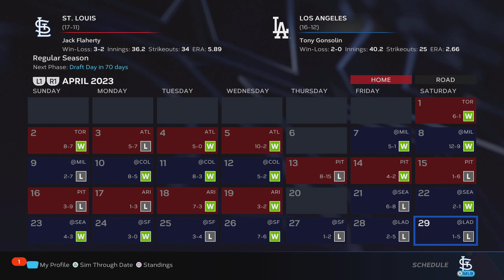MLB The Show 23 Sammy Sosa vs Mark McGwire EP.7 - 162 Game season Homerun Race w/ Player Lock